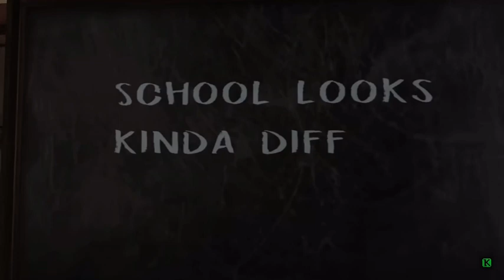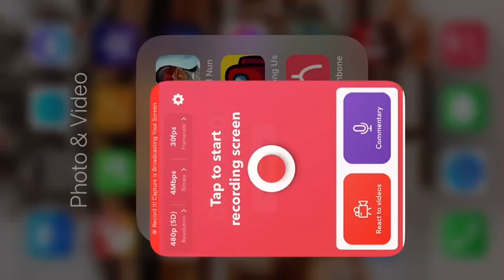Evil Nun 1.8 Trailer-KEPLERIANS